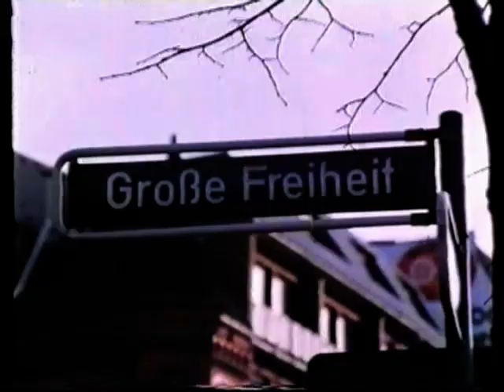KOKAIN - Tod in St.Pauli - Titel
Eröffnungsequenz des Gangsterdramas von G.Schlesinger